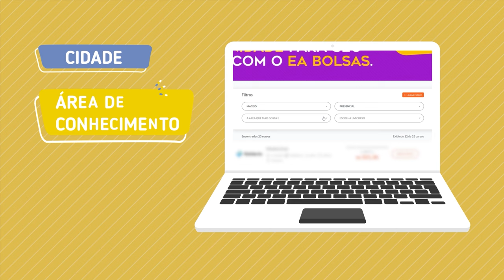Enem Action Bolsas: Como ingressar na faculdade sem nota do Enem